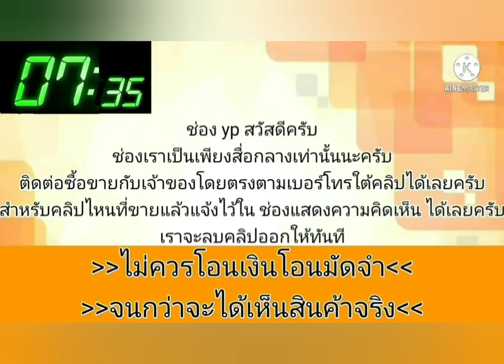ขายด่วน 💥49,999 บาท👑รถอเนกประสงค์ 5 ประตู🏕️สายแคมป์ สายเข้าครัว ไม่ควรพลาด👍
2005 Chevrolet lumina

฿49,999
เครื่องเกียร์ d สีสวยแอร์เย็นช่วงล่าง OK มือเดียวป้ายแดงเกียร์ออโต้กระจกไฟฟ้าภาษี 66 วิ่งทางไกลสบายพิกัดดูรถลาดหลุมแก้วปทุมสนใจโทร